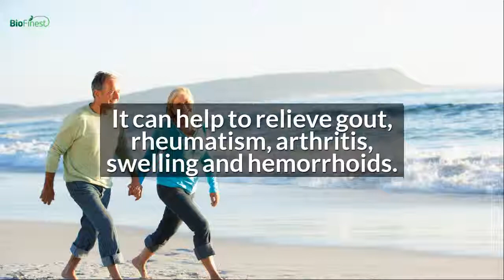7 Health Benefits of Hyssop Essential Oil That You Might Not Know About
FULL INGREDIENT LIST:
- 100% Pure Hyssop Oil

We 100% guarantee this product is:
- Pure and Organic
- All-Natural, Steam Distilled
- Eco-Friendly
- Non-Toxin, No Additives, Unfiltered, Undiluted (no Fillers)
- Packaged with delicate care